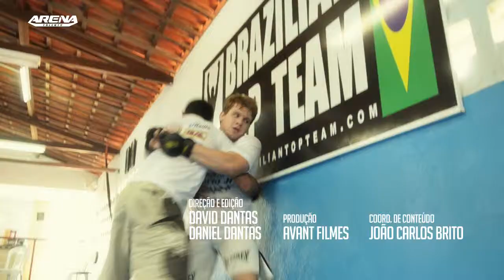EPISODIO 5 BLOCO 2